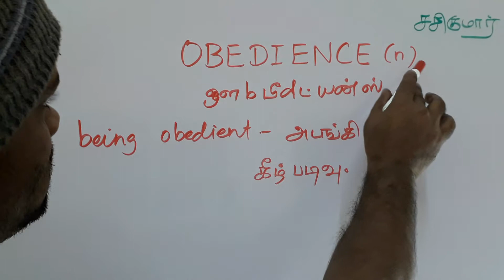OBEDIENCE tamil meaning/சசிகுமார்